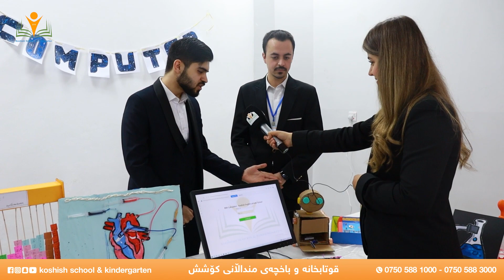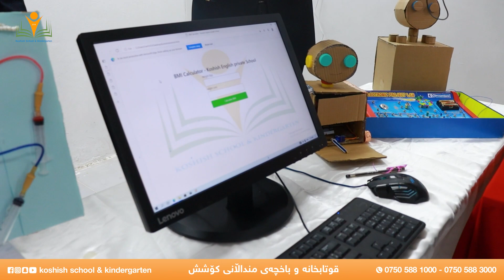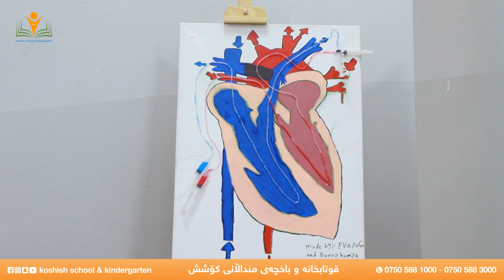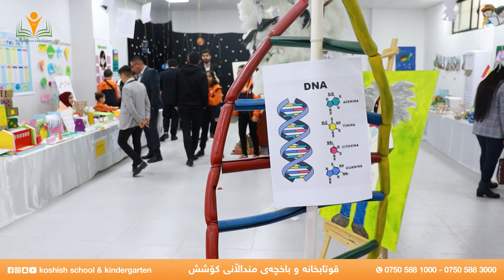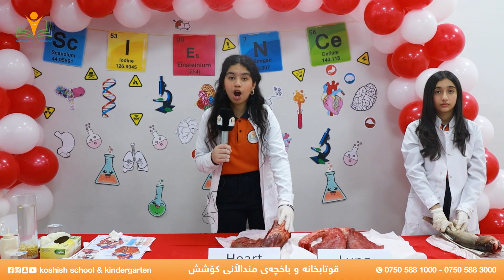وتەی بەشێک لە بەشداربوانی فیستیڤاڵی زانستی و ئەکادیمی قوتابخانەی کـۆشش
وتەی بەشێک لە بەشداربوانی فیستیڤاڵی زانستی و ئەکادیمی قوتابخانەی کـۆشش، کە سەدان پڕۆژەی زانستی قوتابییەکانمان لە فیستیڤاڵەکەدا نمایشکرا.

𝗞𝗢𝗦𝗛𝗜𝗦𝗛 𝗦𝗖𝗛𝗢𝗢𝗟
𝗞𝗢𝗦𝗛𝗜𝗦𝗛 𝗞𝗜𝗡𝗗𝗘𝗥𝗚𝗔𝗥𝗧𝗘𝗡 𝟭
𝗞𝗢𝗦𝗛𝗜𝗦𝗛 𝗞𝗜𝗡𝗗𝗘𝗥𝗚𝗔𝗥𝗧𝗘𝗡 𝟮
🎥 𝗞𝗢𝗦𝗛𝗜𝗦𝗛 𝗠𝗲𝗱𝗶𝗮